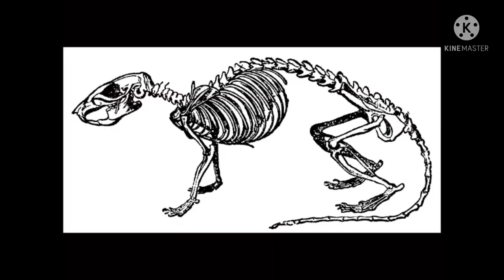Finding Oliver Part 9 Preys Are Friends Not Food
Rabbid Mole, Hopper and Molt pledge to be friends with all prey and not eat them. However, when Rabbid Mole smells Molly's blood, his instincts kick in and he decides to eat her and Garfield.
Cast appearance:
Garfield as Marlin
Grey Cat as Coral
Centaur (Dinosaurs) as the Barracuda
Oliver (Oliver And Company) as Nemo
Shifu (Kung Fu Panda), Buck Cluck (Chicken Little) and Blu (Rio) as the Fish Parents
Chicken Little as Sheldon
Eleanor (Alvin and the Chipmunks) as Pearl
Tiago (Rio 2) as Tad
Tin Top (Roary The Racing Car) as Mr. Ray
Molly McGee (The Ghost And Molly McGee) as Dory
Rabbid Mole (Rabbids Invasion) as Bruce
Hopper And Molt (A Bug’s Life) as Anchor And Chum
Gizmo (Gremlins) as The Worried Fish